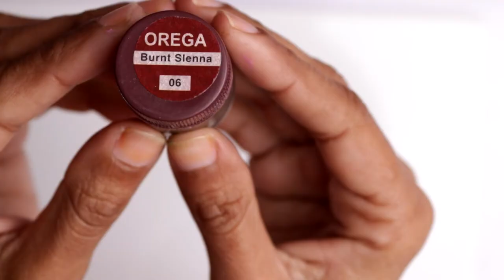How To Make Lead Grey Paint Color - What Color Mixing To Make Lead Grey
In this color mixing video tutorial I want to show you How To Make Lead Grey Paint Color by mixing  color To Make Lead Grey paint color